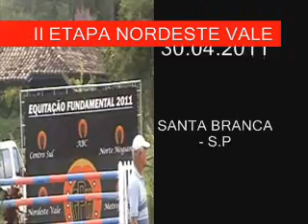GERALDINHO HIPISMO - 18 - Fazenda Boa Vista Santa Branca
II Etapa Nordeste Vale do Paraíba - Fazenda Boa Vista - Santa Branca - Cavaleiro: Geraldo de Melo Campos - Cavalos - Gaspar & Aquiles - Hípica Sapucaia - Guararema S.P